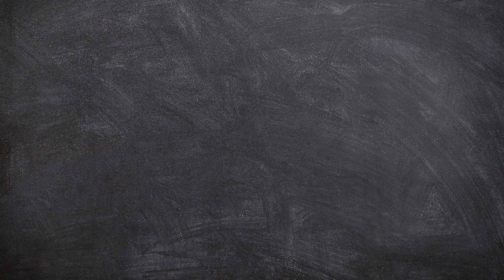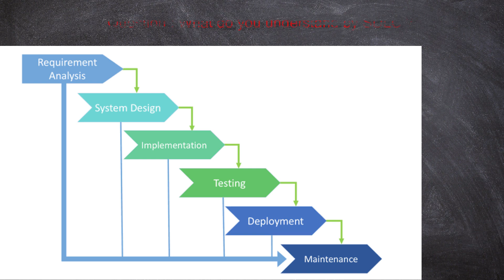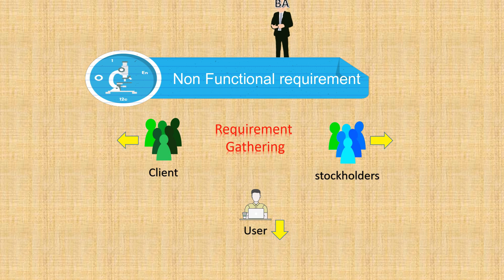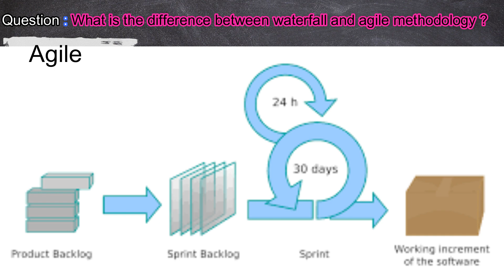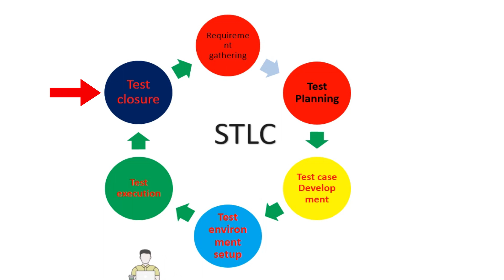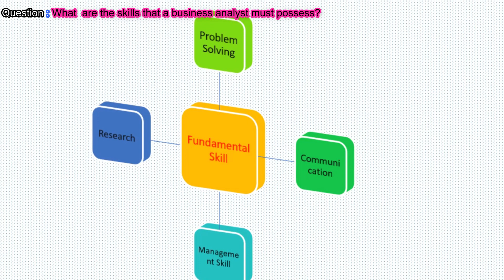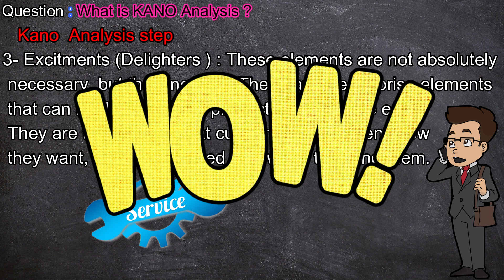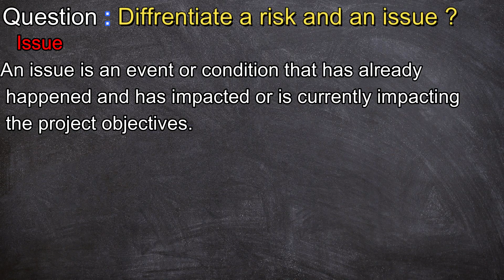Business Analyst (Project management ) Interview question with answer | Helps in job search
Question answer
 Index :

1.38 - How you relate your education /
            experience to BA job ?
2.36- ABC company want a software which
           takes all employee detail, now as a BA
            how you start this project from scratch ?
5:16- What do you understand by SDLC ?
6.56  What is Functional vs Non functional
           requirement ?
9.35 Difference between BRD and FRD v
         document ?
12:25 What do you understand by Waterfall and
            Agile Methodology ?
16.11 What do you know about STLC ?
20:22  Test case and Test scenario what is the
            difference ?
21.40 What is Requirement Tracebility Matrix (RTM ) ?
23.02 What are the skills that a bussiness
             analyst must possess ?
25.10 What is KANO Analysis ?
30.06 How do you handle the change request ?
32.31 Difference between risk and an issue ?

Hello friends,
My name is Manish Sharma.

this question also beneficial for project management field like , Team lead,
Project Lead, Project Manger, Architect, Quality Manager, Quality Analyst and so on.
The  question and answer based on research and my experience.

I included some logical based question and examples so you can understand well, and it helps you to search the job, switch the job and also
understand the various aspect of BA/  Project management.

Thanks
TechSmith Sharma
(Manish Sharma)